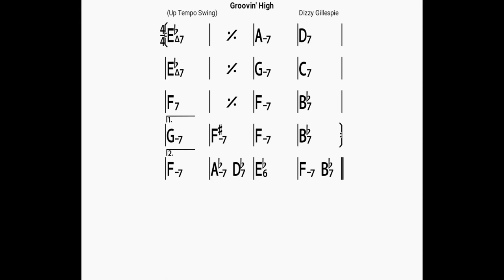Groovin' High(no piano)backing track/bpm220